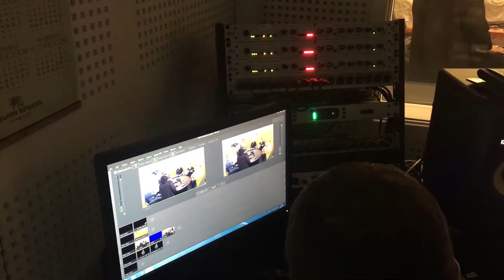KHARITONI vocal instrumental family ensemble - Sputnik Armenia 03.10.2017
09:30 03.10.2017 Sputnik Armenia "Other News" guest of the program ''Kharitoni'' vocal instrumental family ensemble.

The artistic director of the ensemble:
''Armenian national artist Winner of 7 golden medals of national and world competitions Professor of Yerevan State Conservatory Angela Atabekyan'' The family ensemble Atabekyan Sisters' was founded in 1973. It originally consisted of 5 sisters. Later their children and grandchildren joined them. All have high music education and some of them are laureates of Republic and international competitions. The ensemble exists till now and its main aim is to preserve national instruments and national culture. During their career they have graced stages of prestigious concert halls all over the world: Greece, France, Germany, Russia, Belgium, Turkey etc. Having Greek roots they propagandize Greek music in Armenia and Artsakh since 1995 creating a friendship bridge between Armenian and Greek cultures.